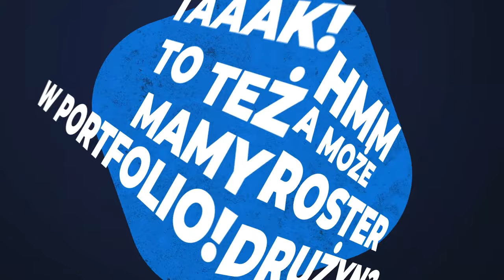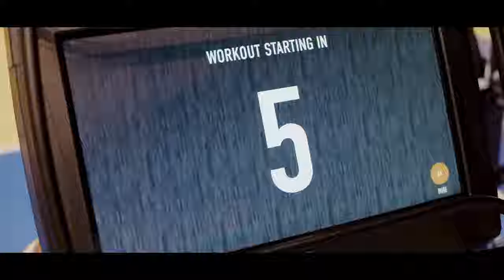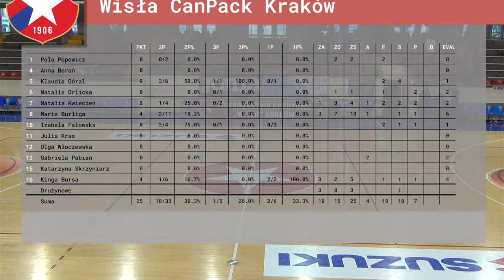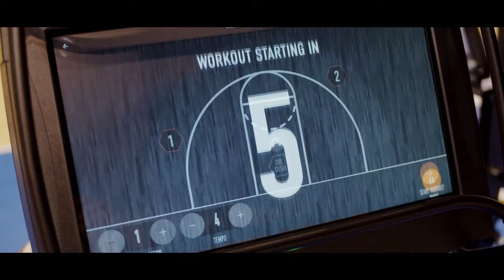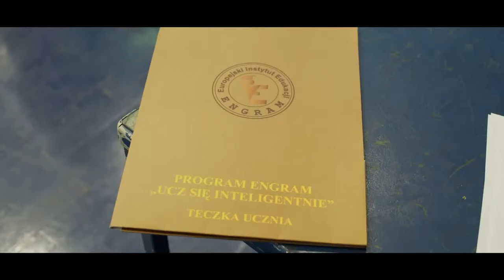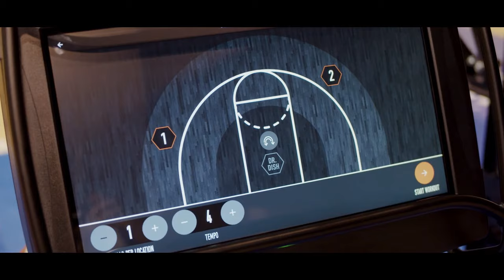Wisła CanPack Kraków - RMKS Rybnik